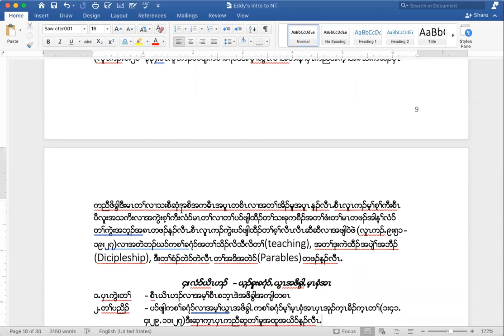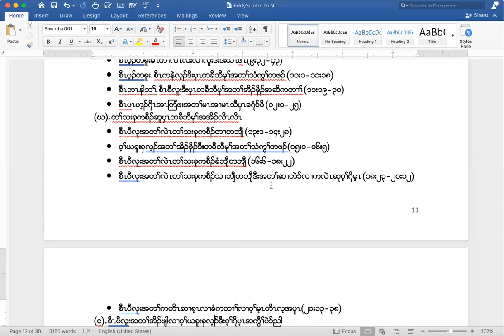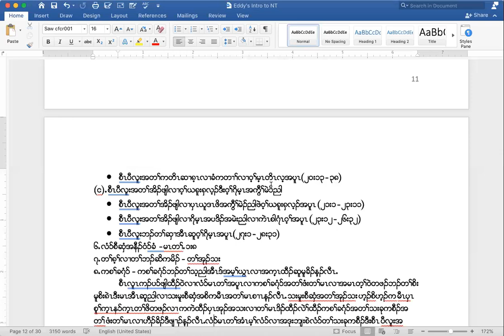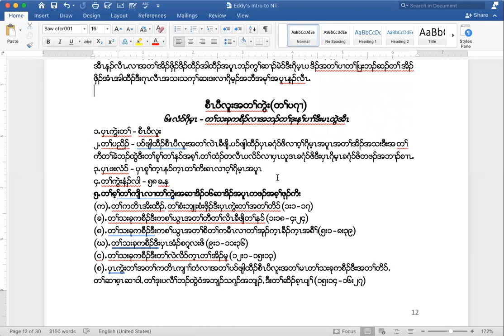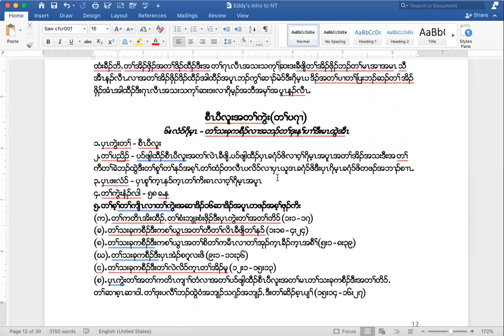Rehoboth Karen Christian church-Judson foundation A survey of New Testament part 4- 07-09-2022